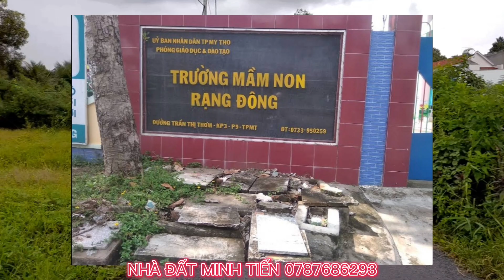Tập 68: ĐẤT HAI MẶT TIỀN 5.15X23.7 FULL THỔ CƯ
🌈 ĐẤT HAI MẶT TIỀN FULL THỔ.
VỊ TRÍ: Ấp Bình Phong, Xã Tân Mỹ Chánh, Thành Phố Mỹ Tho , Tỉnh Tiền Giang.
📐 Diện Tích : 5.15x23,74 nở hậu 5.2m. Tổng 113,8m2 full thổ cư.
🧭 HƯỚNG Mặt tiền lộ nhựa là Tây. Mặt tiền lộ bê tông là Bắc.
⛽🏥🏦🏨 Tiện ích: HAI MẶT TIỀN NHỰA VÀ BÊ TÔNG. .Hạ Tầng Điện Nước Đầy Đủ.Cách Đường Trần Thị Thơm 100M. Cách TRƯỜNG Mầm Non Rạng Đông và Quốc Lộ 50 chỉ 2km. Cách Chợ Tân Mỹ Chánh 1.5Km . Cách Khu Công Nghiệp Tân Mỹ Chánh 1.8KM . Khu dân dư hiện hữu. 6 phút đi vào nội ô Mỹ Tho.
💰💰Giá Bán 1 tỷ 230 triệu thương lượng nhẹ.
NHẬN KÝ GỬI MUA BÁN NHÀ ĐẤT TẠI TIỀN GIANG.